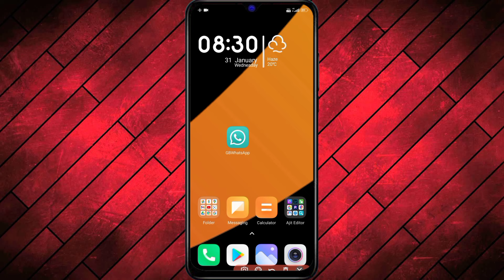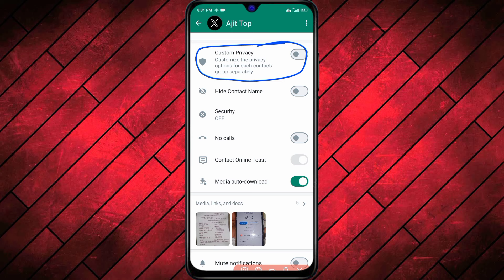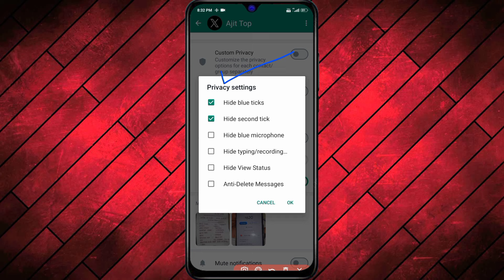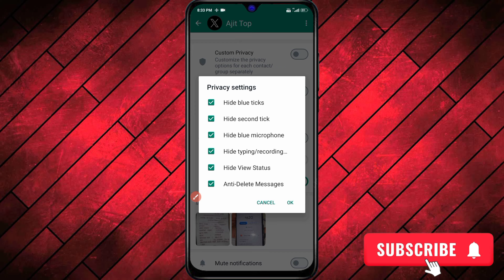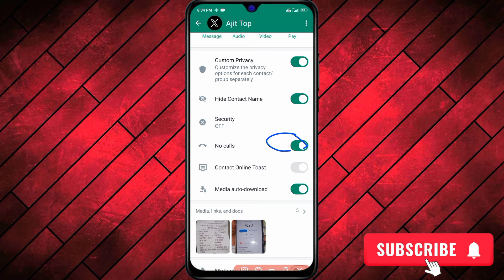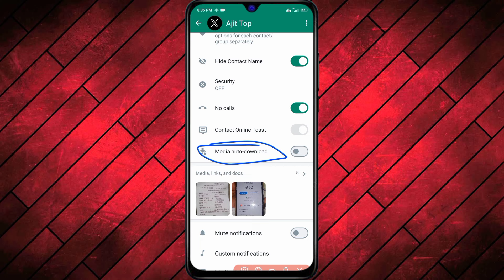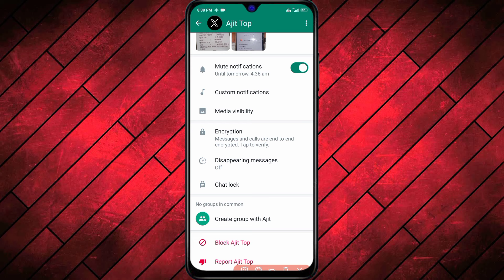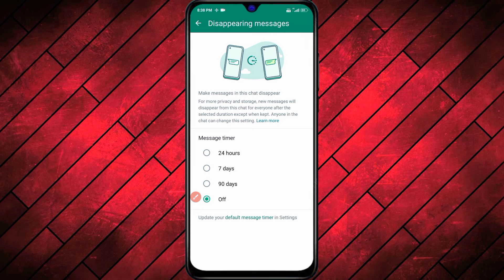Gb WhatsApp I button new setting 2024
YOUR QUERIE